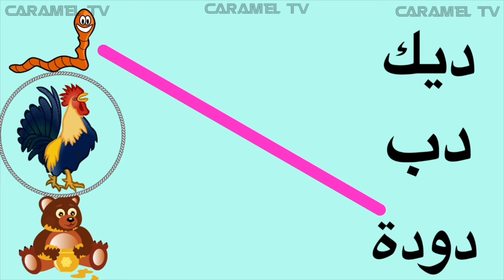الحروف العربية مع الامثلة - تعليم الاطفال كلمات عربية @carameltv7945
الحروف العربية مع كلمات و امثلة
الف مثل ارنب
باء مثل بطة
تاء مثل تفاح
الف باء تاء ثاء (